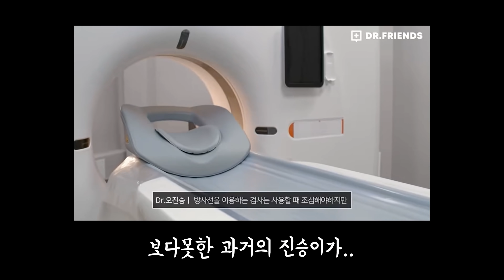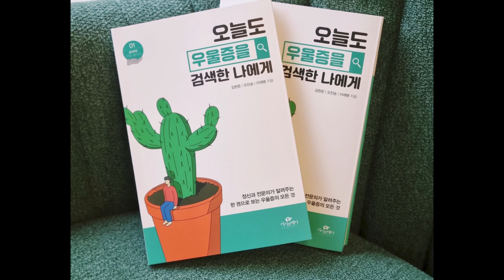※찐우정 테스트※ 정신과의사의 밸런스게임!?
닥프의 진심을 담은 첫 책이 나왔어요!!!  😆